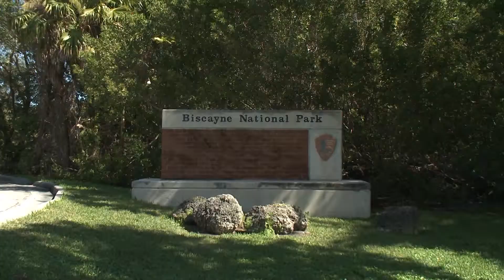Hoover Parks Presentation Video